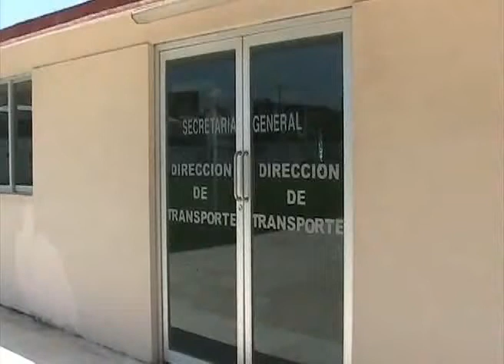Quitaran líneas amarillas en el centro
Playa del Carmen, Quintana Roo.- Se prevé que a más tardar en un mes las líneas amarillas de las banquetas del centro de la ciudad dejen de ser prohibitivas para estacionamiento y sean pintadas de blanco.